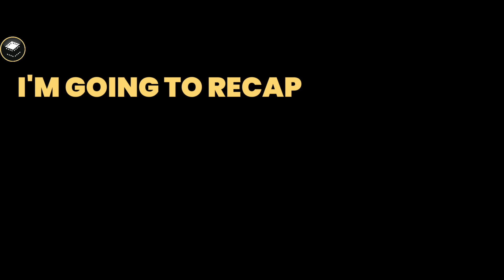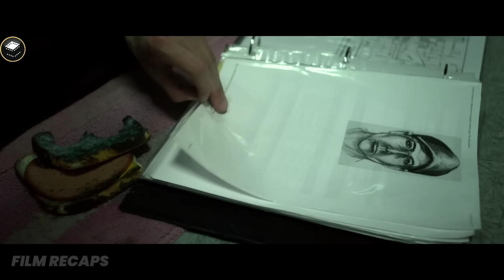3 Intruders Break Into A Woman's House And Think They Can Get Away Easily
3 Intruders Break Into A Woman's House And Think They Can Get Away Easily | Movie Recap| Intruders (2015)